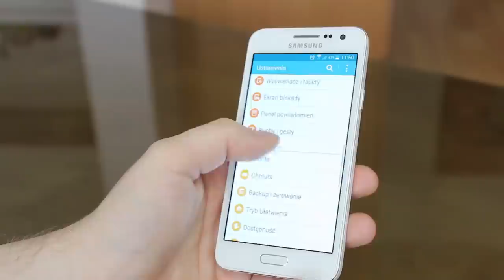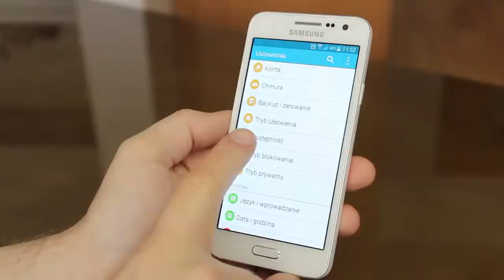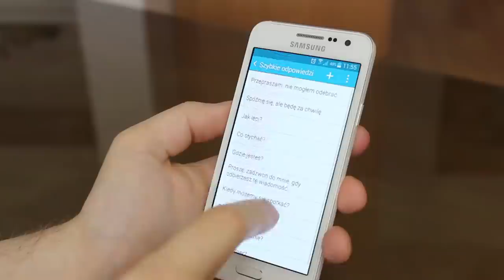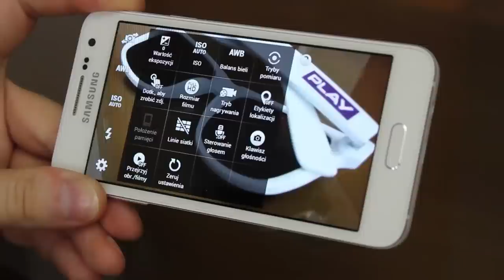Samsung A3 - co warto wiedzieć? Recenzja, test - Mobzilla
W przypadku smartfonów Samsunga główna krytyka od dawna dotyczyła plastikowych, mało wytrzymałych i powtarzalnych w sensie designu obudów. Trend ma zmienić nowa linia stylistyczna Galaxy A, którą zapoczątkował flagowy Galaxy Alpha. Głównymi cechami modeli z serii A mają być metalowe ramki, elegancki design, SuperAMOLEDowe ekrany i cienkie obudowy. Jak w teście wypada najprostszy model w tej linii - Galaxy A3? Czy smartfon wart jest swojej ceny?